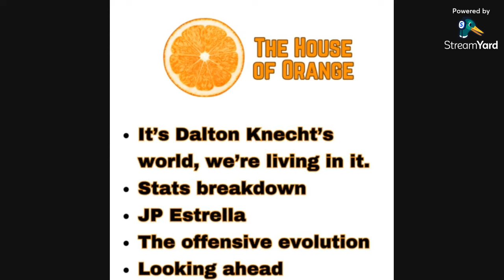Episode 24 - Florida Recap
It's Dalton Knecht's world and we live in it. Tennessee dominates Florida en route to an 85-66 victory. Lots to talk of talking points and positives that are discussed in this video.